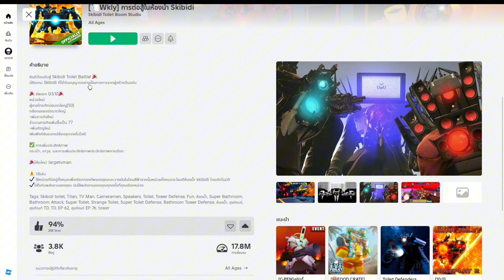Roblox - Skibidi Toilet Battle - Gameplay - เมื่อผมลองลง Endless Mode กับคนอื่นครั้งแรกในชีวิต!!